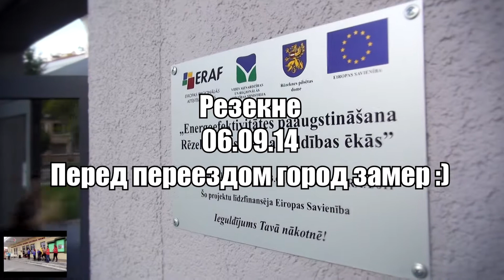До переезда Йорика осталось ...дцать минут